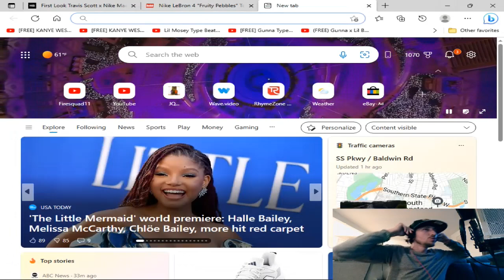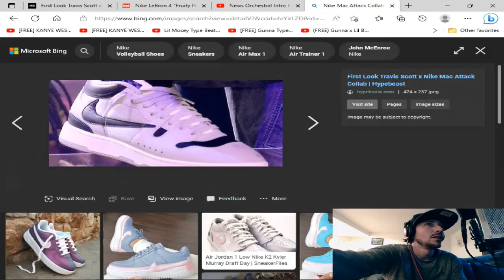Travis Scott Gives First Look at Nike Mac Attack Collaboration